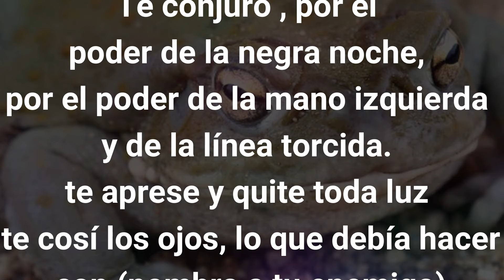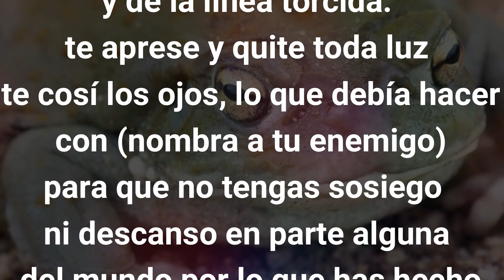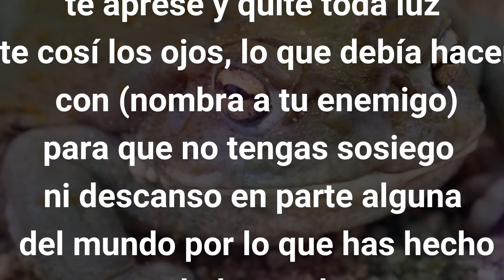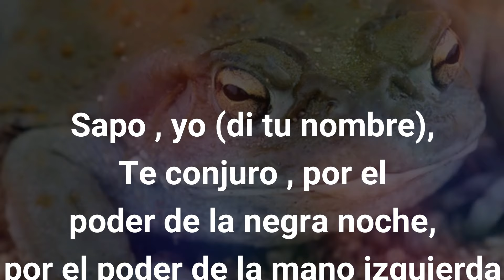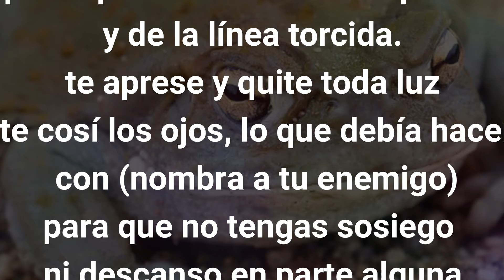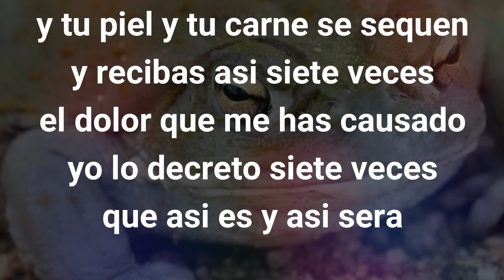ORACION Muy FUERTE para DESTRUIR ENEMIGOS 💀💀💀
Hola a todos¡ aqui les traigo una antigua y poderosa oracion para destruir enemigos. Esta poderosa oracion traera la tragedia y destruccion de tus adversarios. hazla con responsabilidad y sin arrepentimiento...
DEJA TU PEDIDO AQUI DEBAJO EN FORMA DE COMENTARIO